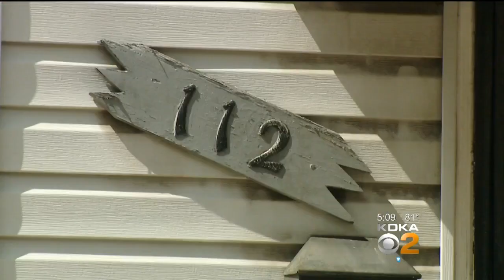Police: Man Charged After Telling Woman 'He Had Women Chained' In Basement, Prompting Her To Jump Th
Pittsburgh Police are investigating after a woman says she dove through the window of a home on Pittsburgh’s South Side overnight for her own safety; KDKA's Lynne Hayes-Freeland reports.